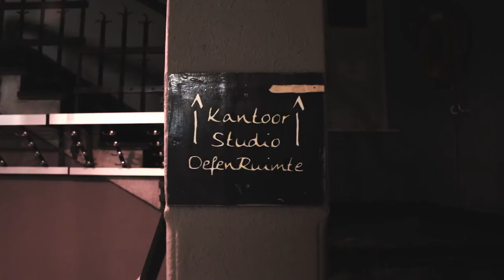Something's Stirring - Rocket Fuel Lighters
Kort interview met Thijs Creemers over Rocket Fuel Lighters en hun binnenkort uit te brengen album.